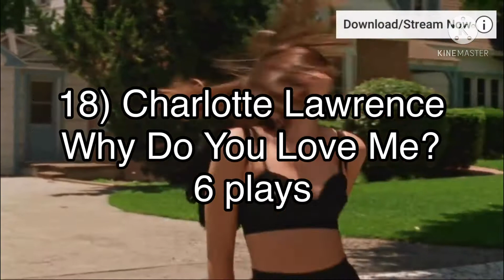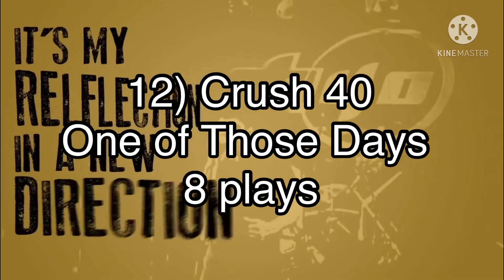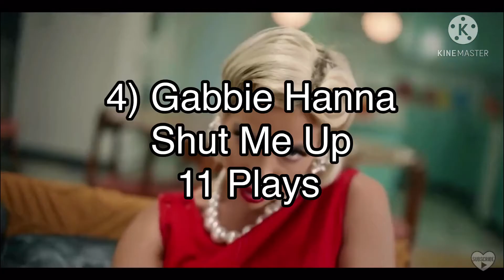Most played songs February 2021